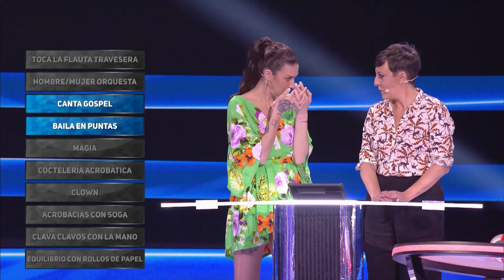DOS talentos y UNA bola extra | Adivina qué hago esta noche 2020 España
¡Adivina las habilidades ocultas de los invitados junto a Santi Millán en «Adivina qué hago esta noche»!

No te pierdas los momentazos más divertidos y las habilidades más sorprendentes de este game show.